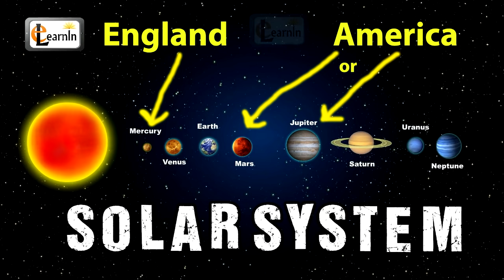Girl Says America is on a Different Planet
This girls thinks america and england are on other planet and say she speaks fluet american and doesn't speak english